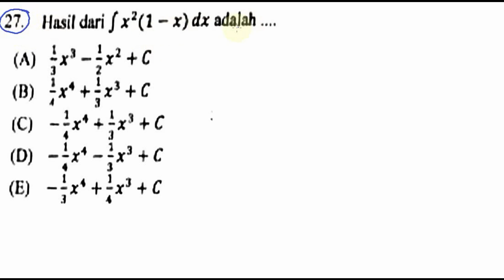pembahasan ujian mandiri Politeknik Negeri Semarang 2017 matematika no 27 integral taktentu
integral taktentu